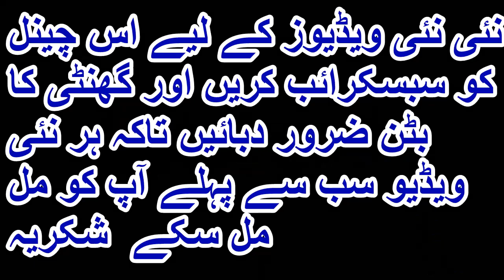VLOG#193 PACK BUNDLE DIRECT - AMERICAN VELVET - RS 30 PER POUND- SHINEY VELVET-SHERSHAH MARKET